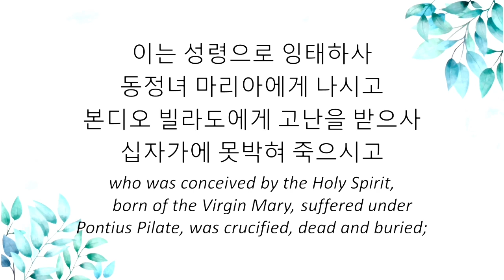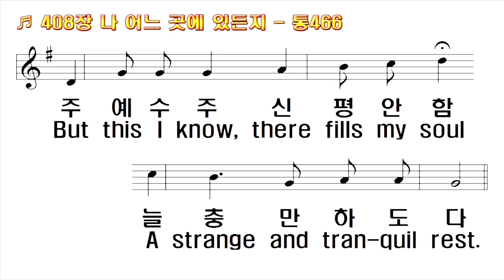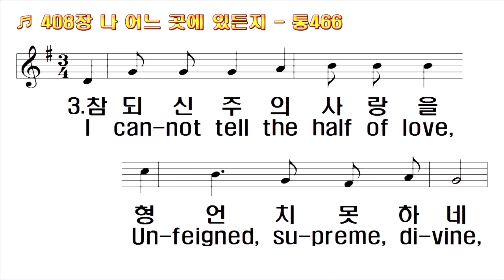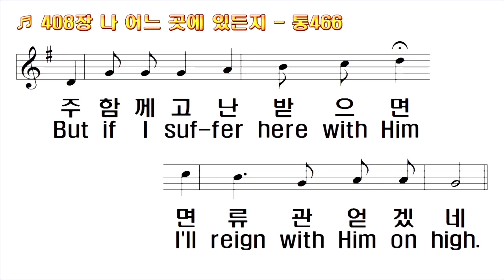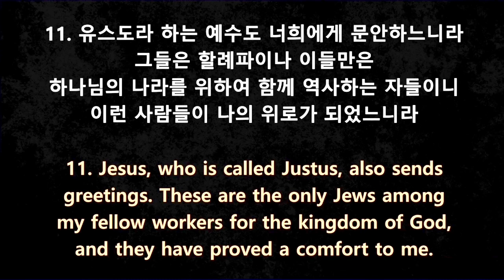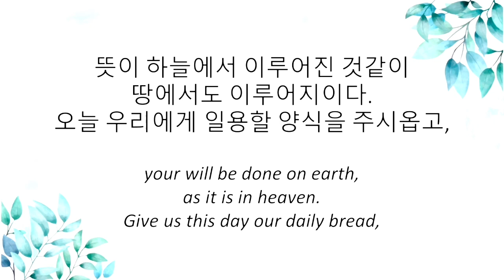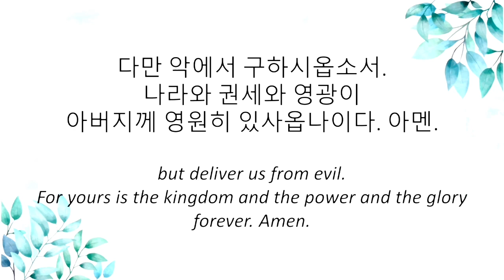1/13/2024 토요새벽: 나의 위로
1/13/2024 토요새벽예배
골로새서 4:11